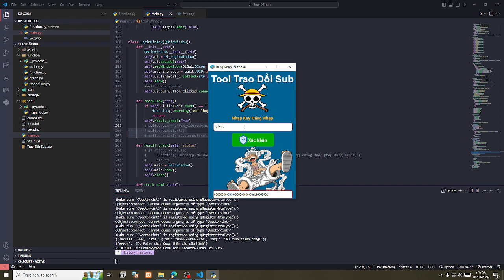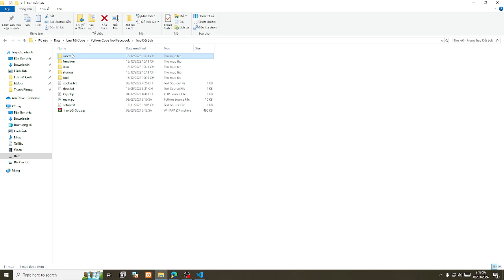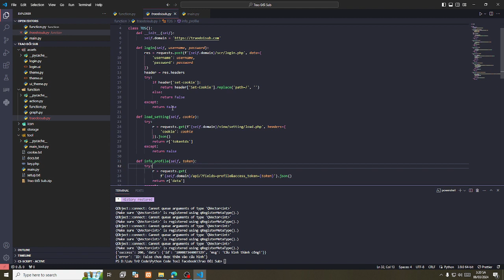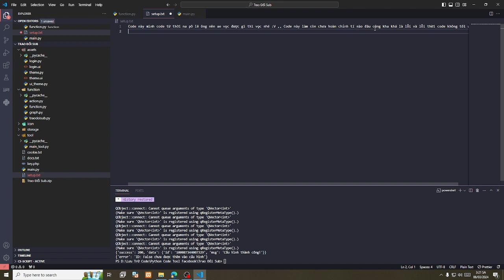Share source tool trao đổi sub python free - Share Code Website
Code Này là code được share chúng tôi không chịu bất cứ trách nghiệm nào liên quan đến bạn xin cám ơn !
00:00 Giới thiệu
00:10 Bắt đầu video
© Copyright by Apicodevn ☞ Do not Reup